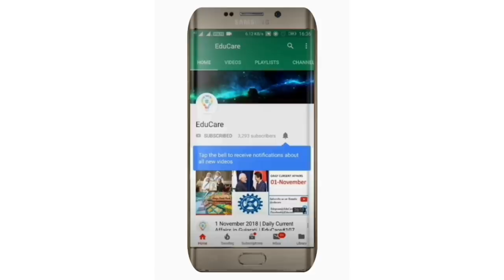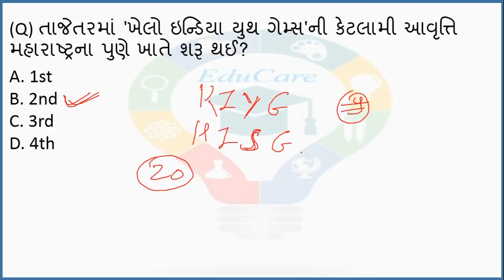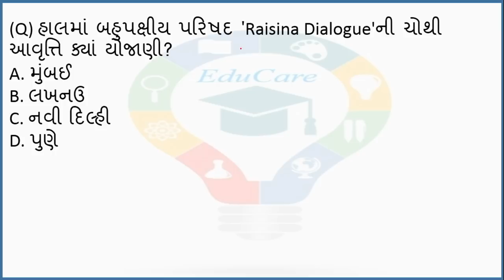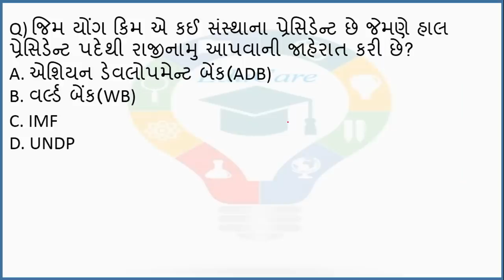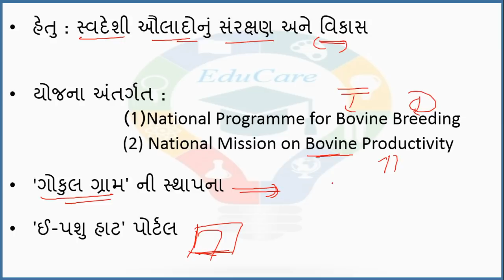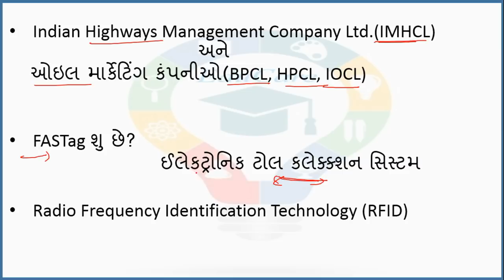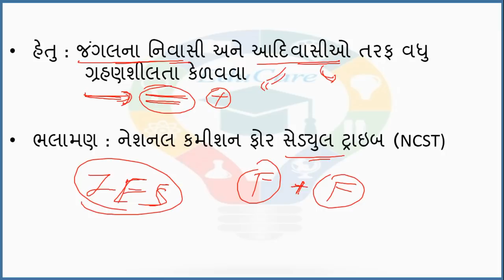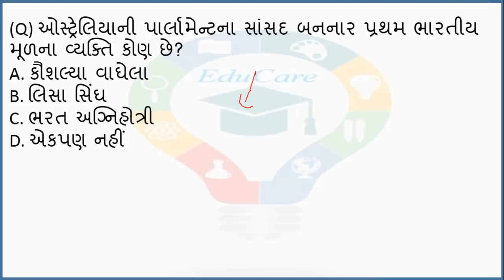9 January 2019 | Daily Current Affairs in Gujarati | EduCare#180